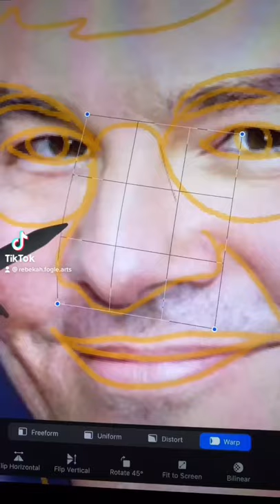Seth macfarlane and Peter Griffin transformed on procreate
Seth MacFarlene as real life Peter Griffin 😅😂